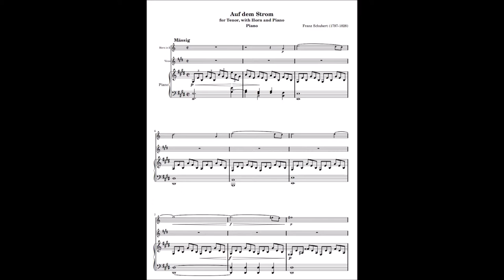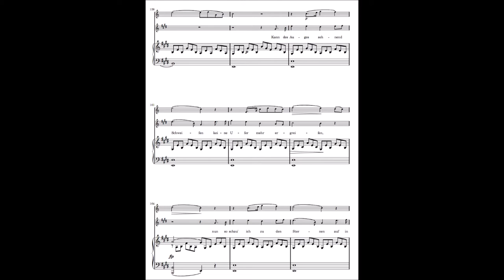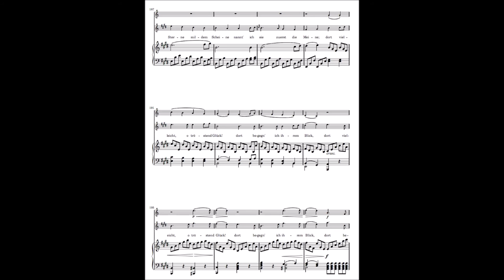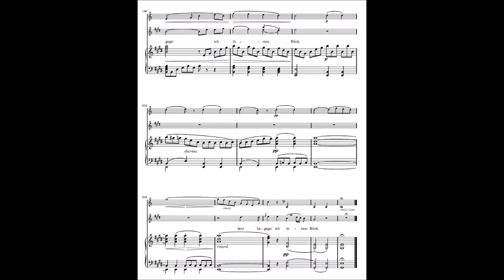Auf dem Strom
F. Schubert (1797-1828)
D.943 (Op.119), March 1828
Lyrics:
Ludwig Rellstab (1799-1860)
Musicians:
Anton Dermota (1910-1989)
Hilda Dermota (geb. Berger von Weyerwald) (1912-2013)
Robert Freund (1932-)
Recorded:
02/1977